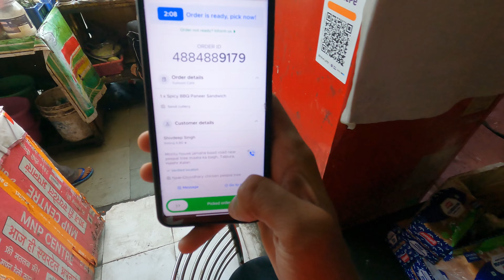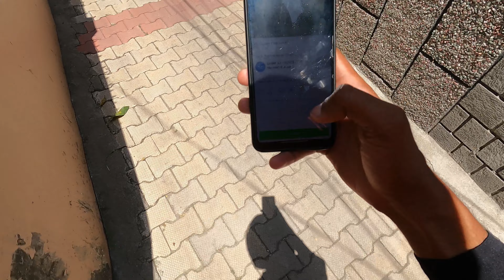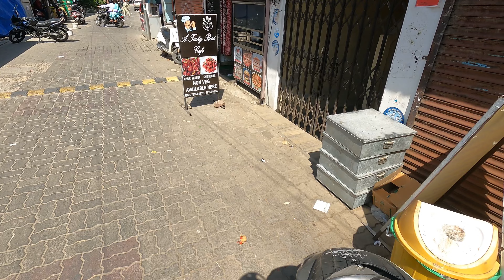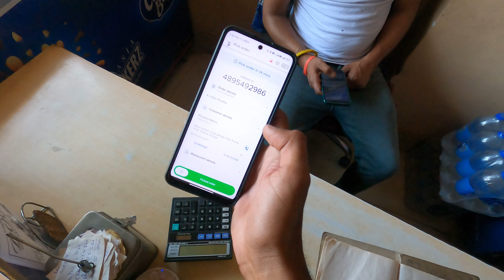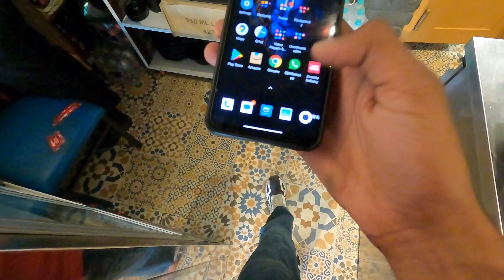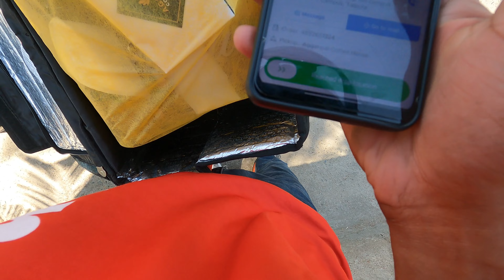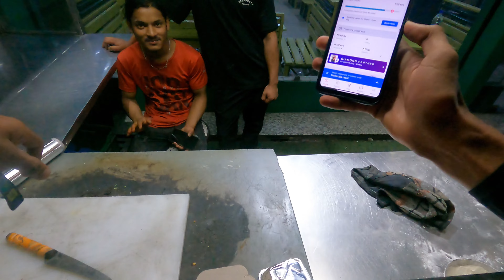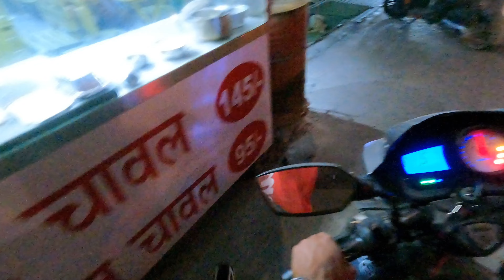zomato mai sunday ko itne order aa gy 🤑🤑🤑 kangra mai order____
zomato mai sunday ko itne order aa gy 🤑🤑🤑 kangra mai

Zomato mai order
aaj itne order aa gy
sunday ko itne order